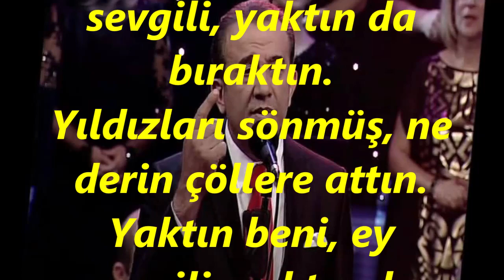Celal ABACI-Bir Yaş Gibi Gözden Süzülüp Kalbime Aktın (RAST)R.G.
SOLİST:
*CELAL ABACI*
VİDEOYU YAPAN
*RECEP GAYRETLİ*
GÜFTE: HALİT BEKİR SABARKAN
BESTE: İSAK VARON
USUL: TÜRK AKSAĞI
MAKAM: RAST
Bir yaş gibi gözden süzülüp kalbime aktın.
Yaktın, beni ey sevgili, yaktın da bıraktın.
Yıldızları sönmüş, ne derin çöllere attın.